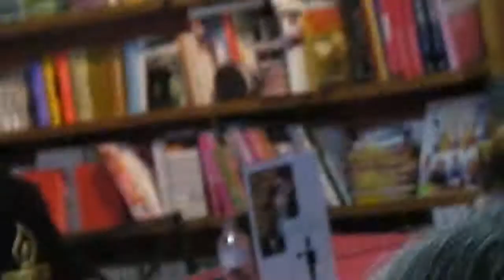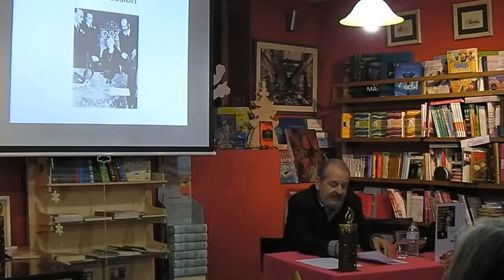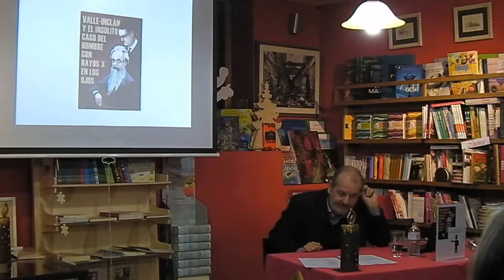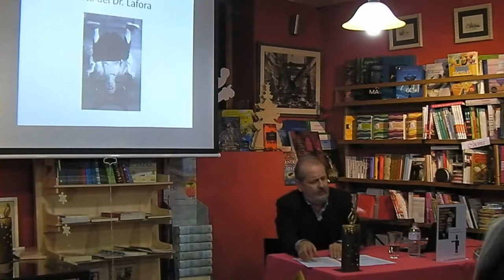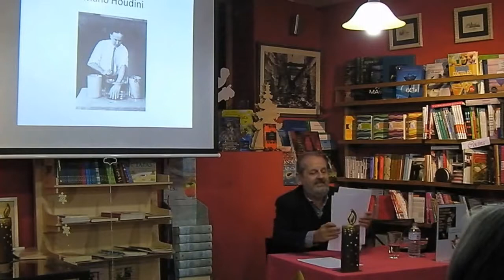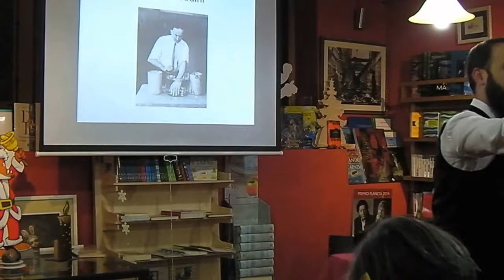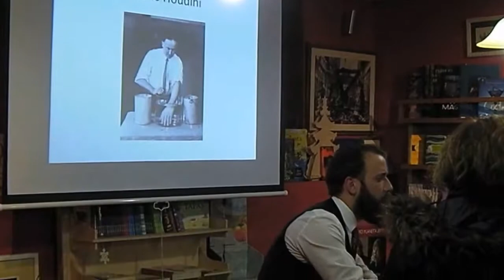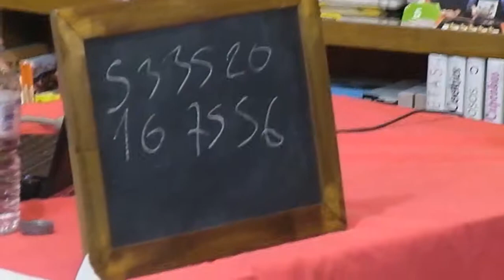Presentación de "El Mago Manco" de Ramón Mayrata, con el mago Pablo Raijenstein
LIBRERÍA-CAFÉ ÍCARO
C/ Reina 8-12.
La Granja
(Segovia)